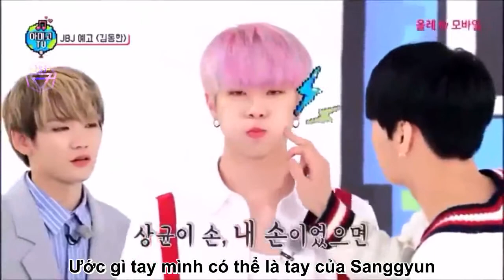[VIETSUB] AmigoTV Personal Video - Donghan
# VIETSUB BY 787deSub:
~ Translator: Y
~ Timer: Y
~ Encoder: Y
# PLEASE DO NOT RE-UP! THANK YOU!